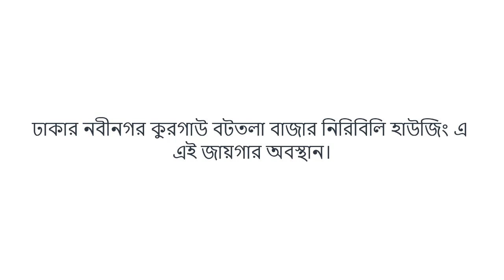সাভারের নবীনগরে ৪ শতাংশ জমি বিক্রয় হবে | land sale Dhaka Savar Ashulia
জমির লোকেশন: নবীনগর কুরগাও বটতলা বাজার নিরিবিলি হাউজিং এ অবস্থিত।
জমির পরিমান ৪ শতাংশ ২০ পয়েন্ট ইন
দাম ২৪ লাখ টাকা

সতর্কবাণী !
১.জমির কাগজপত্র যাচাই-বাছাই নিজ দায়িত্বে করবেন,
২.সকল প্রকার আর্থিক লেনদেন নিজ দায়িত্বে করবেন,
৩.কোন অবস্থাতেই জমির মালিক কে অগ্রিম টাকা প্রদান করবেন না,